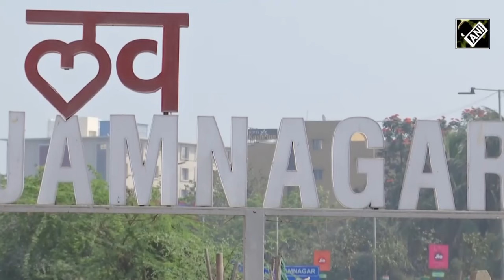Locals in Jamnagar express joy ahead of Anant Ambani, Radhika Merchant’s pre-wedding event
In a resounding chorus of appreciation, the residents of Jamnagar on February 29 ahead of Anant Ambani and Radhika Merchant’s pre-wedding event in Jamnagar, Gujarat share their delight and pride as the city becomes the epicentre of a monumental event orchestrated by the visionary business tycoon, Mukesh Ambani. Locals articulate their sentiments, expressing joy, gratitude, and a profound sense of pride. Their heartfelt reflections underscore the transformative impact Ambani's grand event has on Jamnagar, elevating it to global prominence.
Numerous Bollywood celebrities, as well as international stars, are converging in Gujarat's Jamnagar to participate in the pre-wedding festivities. Notable names including Salman Khan, Arjun Kapoor, Ranbir Kapoor, Alia Bhatt, and Shahrukh Khan with his family have made their way to Jamnagar for this extravagant event.
Earlier, American singer and songwriter, J Brown arrived in Jamnagar for the three-day pre-wedding celebrations.
Not only, J Brown, but multi-instrumentalist, songwriter, producer, and bassist Adam Blackstone also reached Jamnagar.